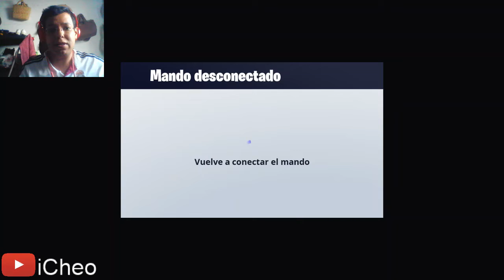😱😱ESTO FUE LO QUE PASO EN EL EVENTO... TEMPORADA X // FORTNITE 😱😱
CODIGO PARA EL MINI JUEGO:
Xbox: Arriba, Arriba, Abajo, Abajo, Izquierda, Derecha, Izquierda, Derecha, B (presiona el boto) A (presiona el boton) Start
PS4: Arriba, Arriba, Abajo, Abajo, Izquierda, Derecha, Izquierda, Derecha, O (presiona el boto) X (presiona el boton) OPTIONS (Start)
Tambien pasete por mi otra canal donde hacemos directos todos los dias.
Correo Electronico:
Quieres jugar conmigo agregame:
XBOX ONE: Cheoto2705
PS4: iCheo2705